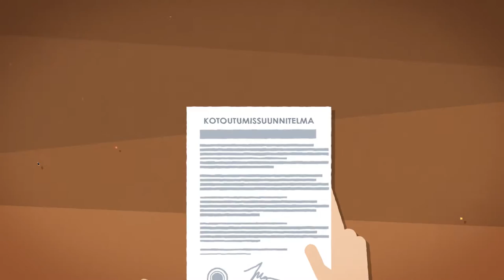Suomen kielen kurssi - Tampere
TAKK Tampere Adult Education Centre provides Finnish language courses in Tampere region.